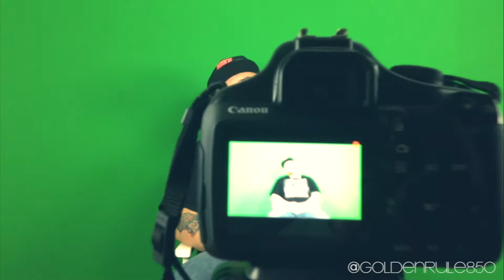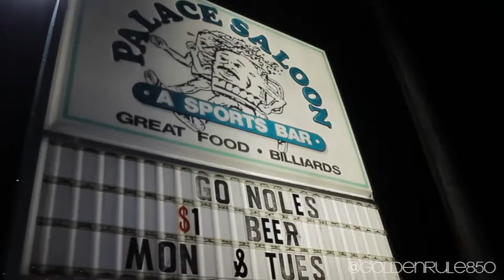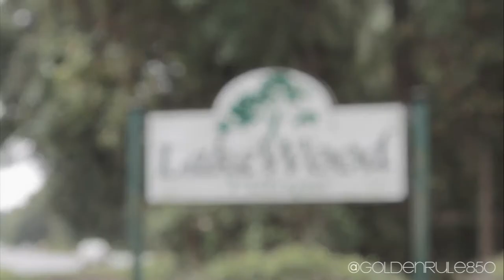Intro to Golden Rule (mini Documentary)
A small insight to Golden Rule and is up bringing. Golden Rule speaks on his neighborhood growing up, his views, as well as the message in his music. Watch Golden Rule in his mini documentary.